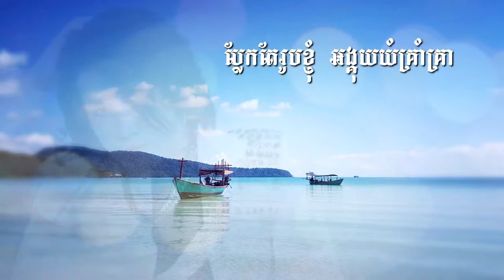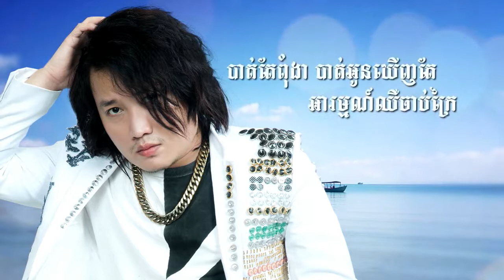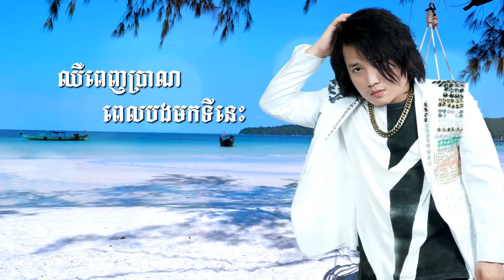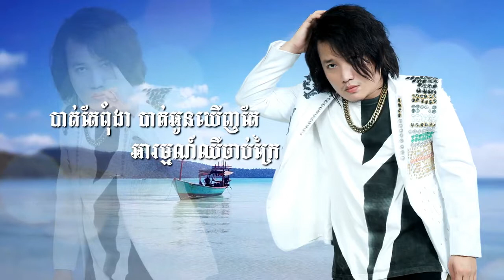កំពង់សោម កំពុងនឹកអូន - អ៊ីណូ | Kompong Saom Kompong Nek Oun - Eno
YouTube Chanel Mac Khmer:
Khemarak sereymun,
khem,
preab sovath,
sinn sisamouth,
sin sisamot,
sin sisamoth,
sin sisamouth,
ros sereysothea,
ros serey sothea,
noy vanneth,
hem sivon,
meas soksophea,
sok pisey, toch sreynech,
song senghon,
keo sarath,
sokun nisa,
aok sokunkanha,
oak sokunkanha,
houy meas,
pen ron,
Khmer boxing,
Ctn,
ctn comedy,
ctn peakmi,
ctn joke,
ctn funny,
abc news,
sambok khmom,
my tv,
apsara tv,
apsara news,
bayon tv,
international tv,
cnn,
anilmal video,
Sambok khmom,
rfa,
rfi,
voa,
fm 102,
fm 105,
Peakmi,
peakmy,
kroeun,
kreun,
krem,
koy,
kroch,
kroc,
knhong,
chem,
neay peakmi,
neay peakmy,
neay kroeun,
neay kreun,
peakmi comedy,
ctn peakmi comedy,
peakmi funny,
peakmi week,
peakmi joke,
nila, Khem veasna,
hun sen,
sam rainsy,
kem sokha,
kem ley,
kem lei,
sok toch,
thy sovantha,
cnrp,
cpp,
ldp,
cchr,
leaque for democracy party,
cambodia technology,
cambo report,
sabay,
camtoptec,
sambok it,
it city,
barcam,
international technology,
phonearena,
gsmarena,
androidauthority,
smartphone,
computer,
cnn,
cnet,
the techno buffalo,
the verge,
Cambodia problem,
land issue,
kroeun song,
iphone 6,
apple,
sony,
Samsung,
ctn comedy,
song 2015,
song 2016,
song 2017,
song 2018,
bong pouy,
bong poy,
khmer happy new year song,
peakmi song,